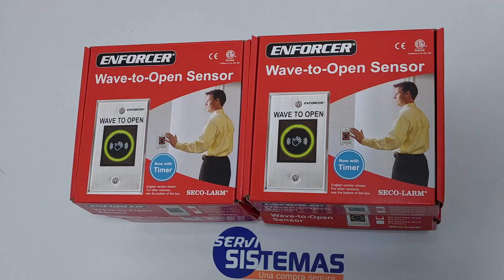Boton de salida para usar sin contacto Ref: SD-927PKC-NSQ